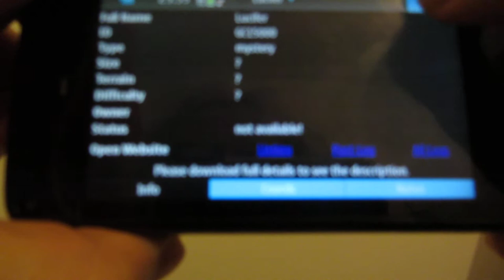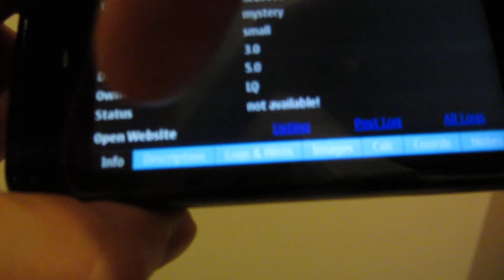AGTL: bug agtl_nodetails_for_selected.avi